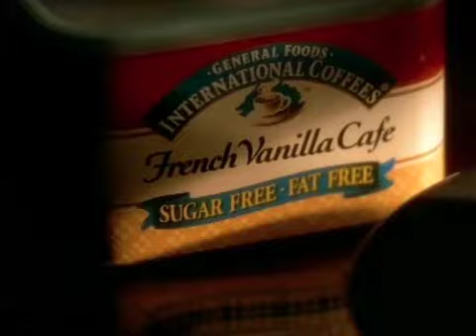International Coffee Women 1997